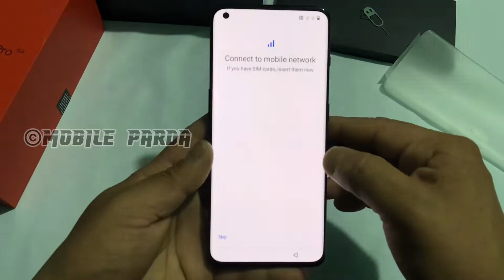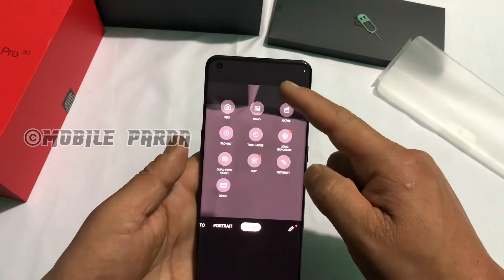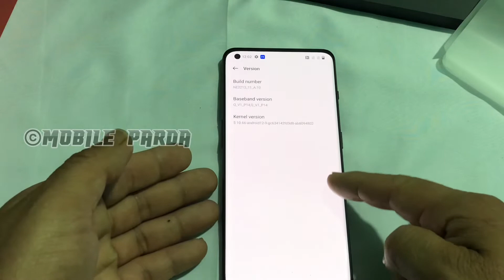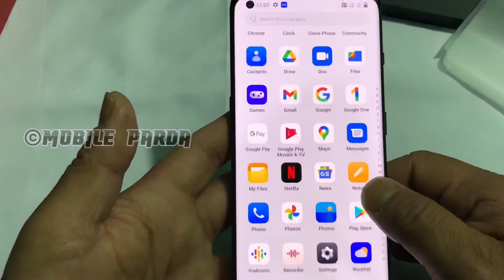Oneplus 10 pro 5G !HASSELBLADE New Camera!Frist impression#mobile_parda